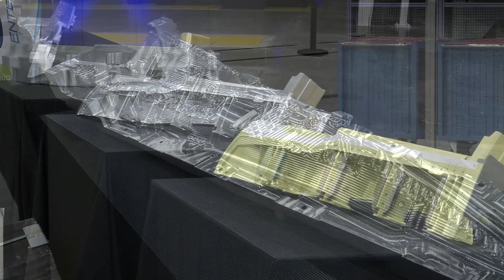Spirit AeroSystems Unveils Fabrication Center of Excellence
The facility, located on the company's headquarters campus in Wichita, Kan., will accommodate new work in the global aerostructures market while also supporting current customer contracts.